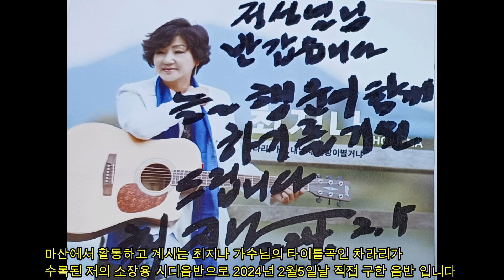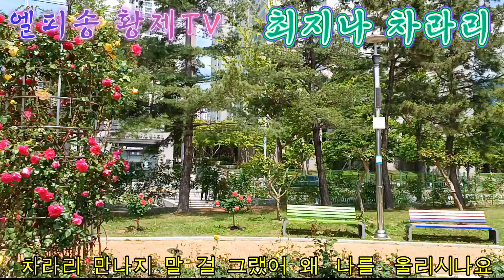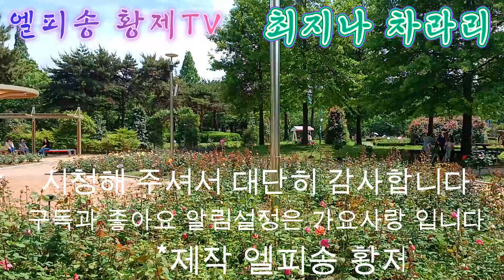차라리#.# 최지나#.# 김영호#.# 작사 #,# 작곡 #,# (나의소장용 시디음반)#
차라리 (김영호 작사/ 김영호 작곡/ 최지나 노래) 2013년 발표곡
&첫 방문시 3종세트 완료는 사랑의 표시 입니다 &
# 차라리 #.# 최지나 #,# 김영호 #.# 작사 #,# 작곡#